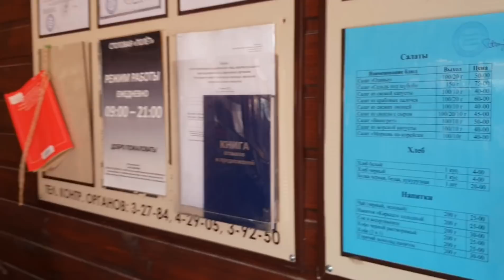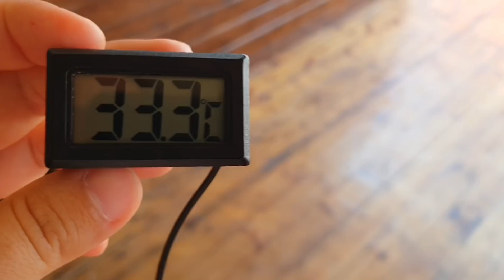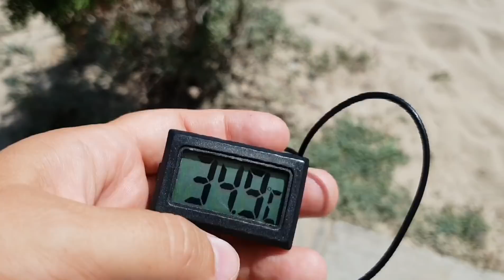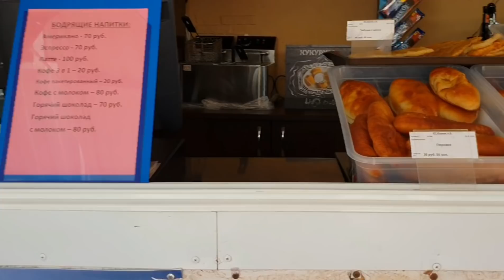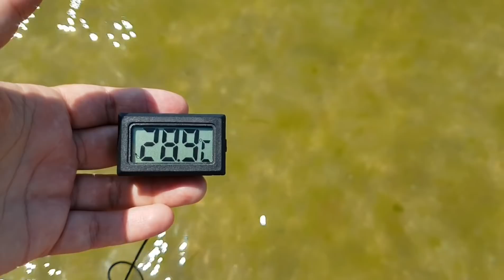АНАПА погода 7 августа 2018 ДЖЕМЕТЕ 1 Джеметинский проезд ЦЕНЫ, ПЛЯЖ